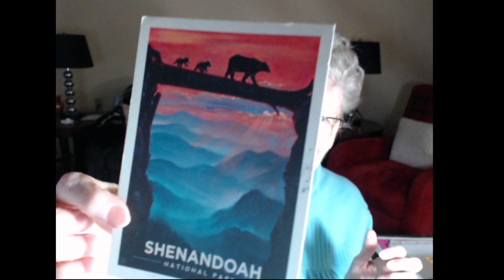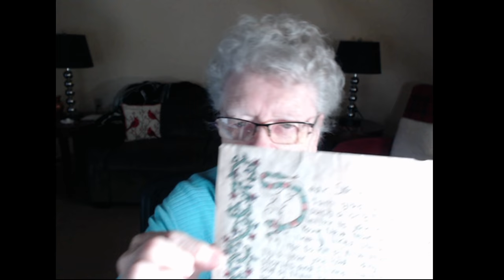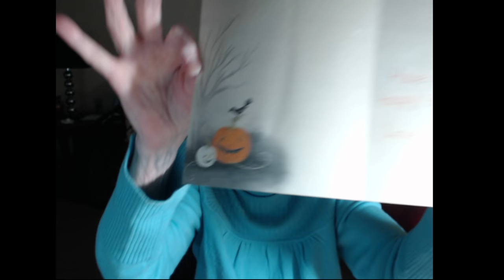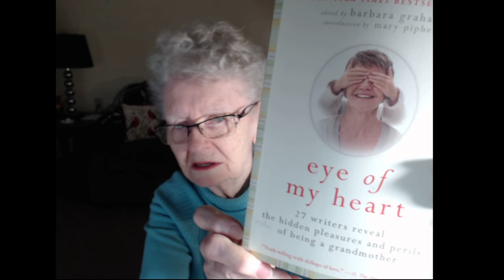Vlog#20: Mail and Gift Opening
Needs updated!